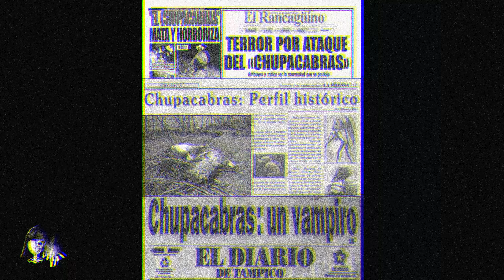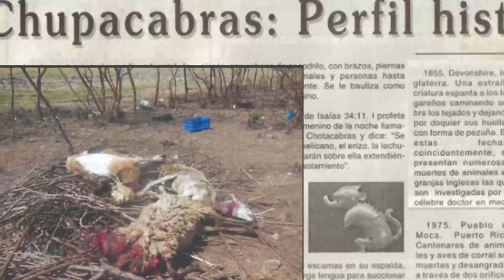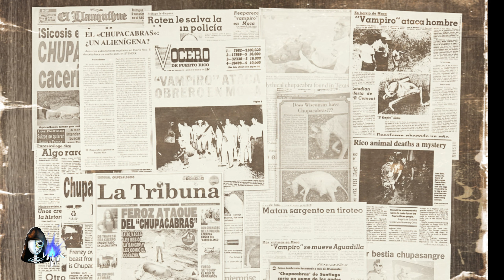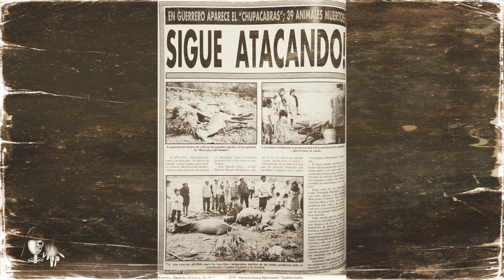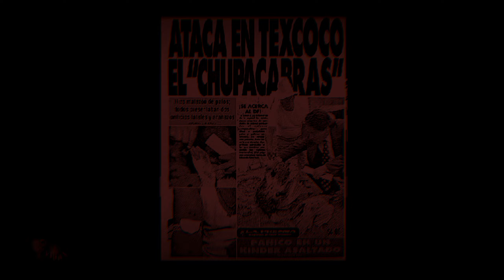La leyenda del Chupacabras [Peregrino del Terror]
►►►Hola peregrino andante ¿vienes a leerme?◄◄◄
En esta ocasión les compartimos,  un compilatorio sobre el origen del chupacabras, así como algunas de sus apariciones
DONACIONES:
Si gustas realizar una donación, puedes hacerla en el siguiente enlace:

Participantes:
Narrador :Jesús González
Guión: Juan González
Intro: Noche- Jesús Salvador
¿Qué leyenda, cuento, historia, creepypasta o relato tuyo te gustaría que narráramos?